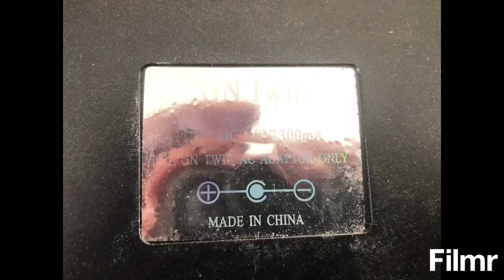I couldn’t find the original adapter for the GN Twin. Is using this one good?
This came from
My hd Video converter scart/hdmi